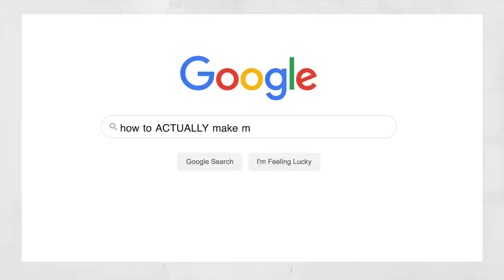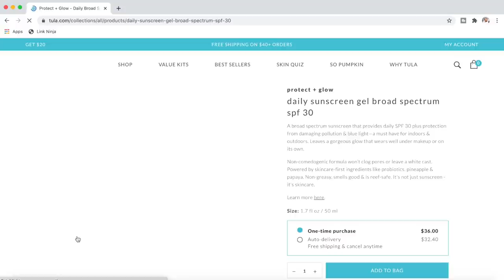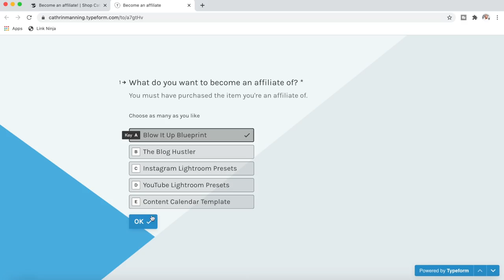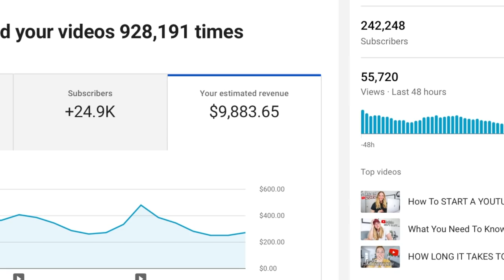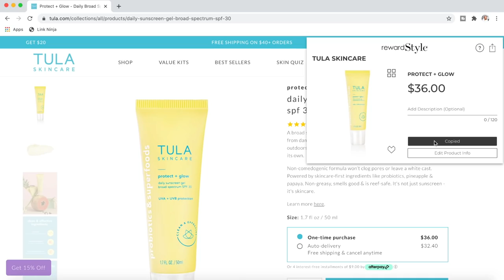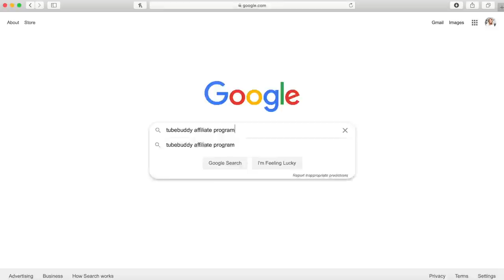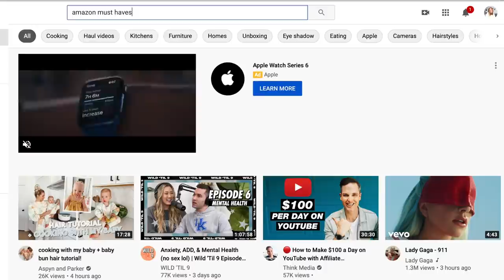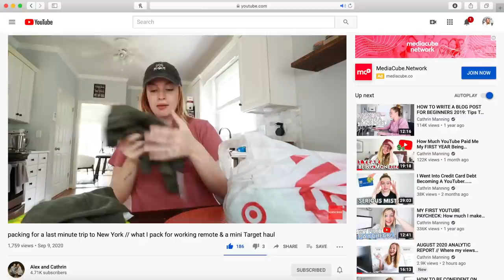How To GET STARTED With Affiliate Marketing & ACTUALLY Make Money // My affiliate marketing strategy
You guys were pretty shocked when I shared how much money I make a month from affiliate marketing. So today, I want to break it down, share my affiliate marketing strategy, and give you all the tips to get started with affiliate marketing on YouTube.